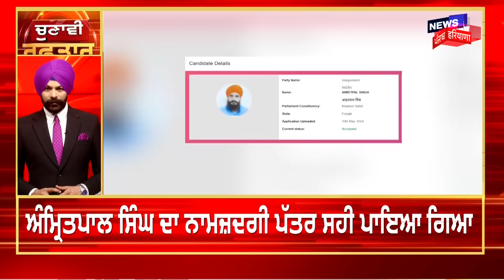Latest News | ਵੱਡੀਆਂ ਤੇ ਤਾਜ਼ਾ ਖ਼ਬਰਾਂ | Charanjit singh Channi | Election Commission | News18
ਬੀਬੀ ਜਗੀਰ ਕੌਰ ਦੇ ਮਾਮਲੇ 'ਤੇ ਬੋਲੇ ਚਰਨਜੀਤ ਸਿੰਘ ਚੰਨੀ। ਮੇਰੇ ਖਿਲਾਫ਼ ਸ਼ਿਕਾਇਤ ਕਰਨ ਵਾਲਿਆਂ ਨੂੰ ਸ਼ਰਮ ਆਉਣੀ ਚਾਹੀਦੀ- ਚੰਨੀ। ਭੈਣ-ਭਰਾ ਦੇ ਪਵਿੱਤਰ ਰਿਸ਼ਤੇ ਨੂੰ ਸ਼ਰਮਸਾਰ ਕੀਤਾ- ਚੰਨੀ। ਵੀਡੀਓ ਨੂੰ ਤੋੜ-ਮਰੋੜ ਕੇ ਗਲਤ ਤਰੀਕੇ ਨਾਲ ਪੇਸ਼ ਕੀਤਾ- ਚੰਨੀ।